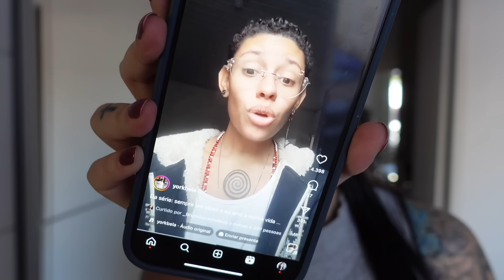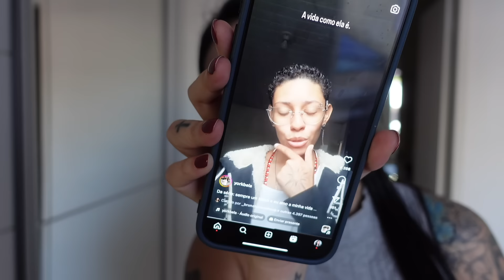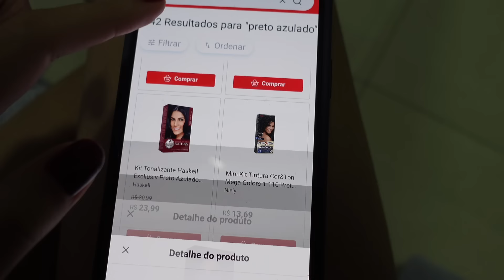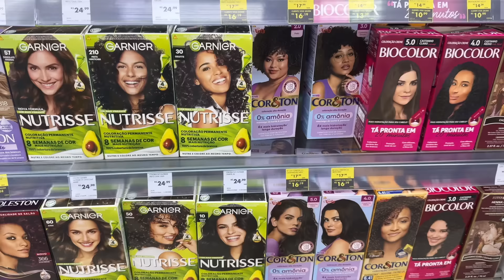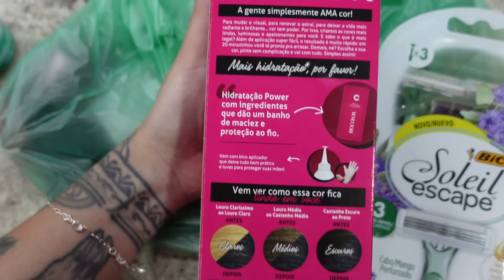SHOPPING, FARMÁCIA, AULA DE ORATÓRIA - vlog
CUPOM: ISA15
CUPOM: ISAMANTINI

Cartão de memória
🔹Amazon Prime
🔹Programe e Poupe